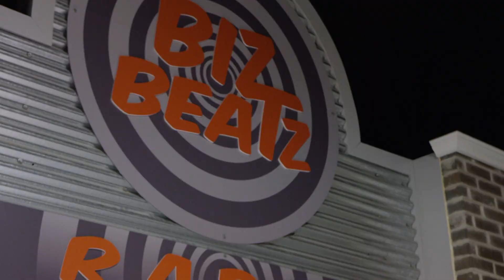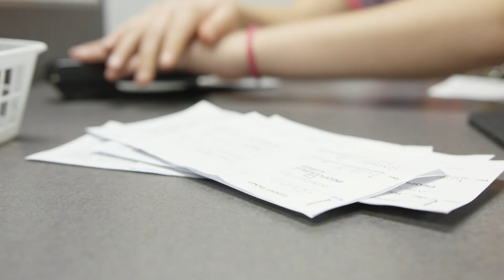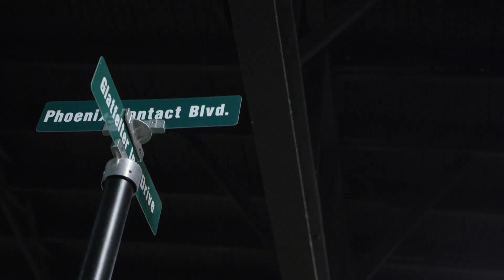JA BizTown JA of South Central PA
An updated look at JA BizTown in South Central PA.   In our 16th year, we are excited to showcase our STEAM career exploration at JA BizTown and give the viewer a glimpse of what experiential learning really looks like.   Over 9,000 students will participate this year.